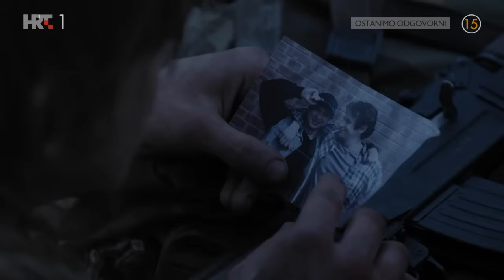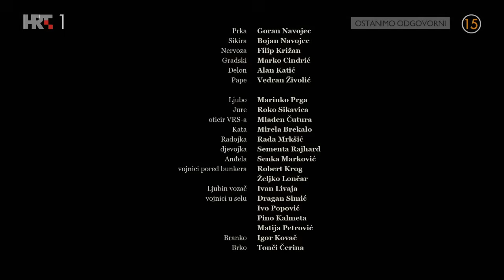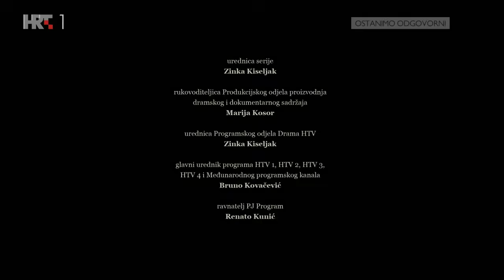Nestali--- Sezona 01--- Epizoda 01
"Nestali" je dramska serija od četiri povezane epizode o šestorici hrvatskih vojnika, koji su desetak dana uoči Oluje, nakon vojne operacije ograničenog zahvata, ostali iza neprijateljskih linija odsječeni od ostatka svoje jedinice. Jednim će nepromišljenim, ali odlučnim potezom pretvoriti svoj povratak na hrvatski teritorij u nemoguću misiju. Daleko od glavnih ratnih sukoba, pokušavaju pronaći put kući, te svjedoče o životu koji su ostavili iza sebe, ali i razmišljaju o budućnosti koja ih čeka kada rat završi...
"Nestali" progovaraju o izgubljenoj generaciji, preskočenoj i zakinutoj za normalan život zbog nametnutog rata. Likovi šestorice glavnih junaka inspirirani su stvarnim osobama, koji su umjesto fakulteta odabrali rat. U ratu su postali svjesni važnosti prijateljstva, žrtovanja i ovisnosti o prvome do sebe. Priča je to o ljudima koji nisu kalkulirali kada je trebalo braniti domovinu.
Krajem srpnja 1995. godine šestorica hrvatskih vojnika - Prka, Sikira, Delon, Nervoza, Pape i Jure - vraćaju se iz akcije ograničenih razmjera i slučajno svjedoče okrutnoj egzekuciji zarobljenih hrvatskih vojnika. Počinitelj je ratni zločinac Ljubo. Kada otkriju da postoji jedan preživjeli hrvatski vojnik (Gradski), odluče ga spasiti. Međutim, akcija spašavanja izmakne kontroli i oni će na svoju ruku krenuti u osvetu, zalazeći sve dublje iza neprijateljskih linija. Dok tragaju za Ljubom, nailaze na brojna iskušenja i situacije u kojima se mogu osloniti samo jedni na druge.